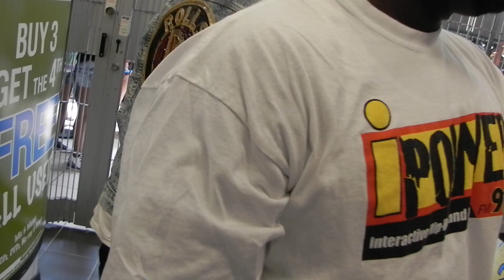Mindless Behavior at FYE Glen Allen, VA